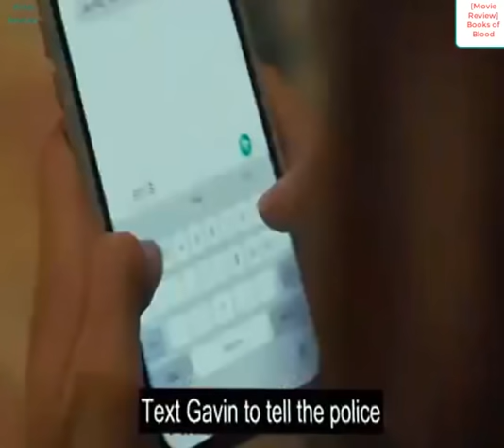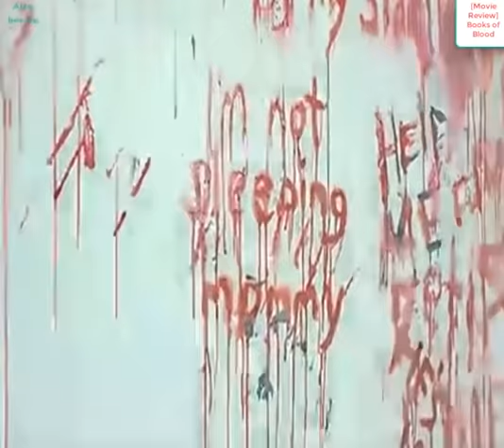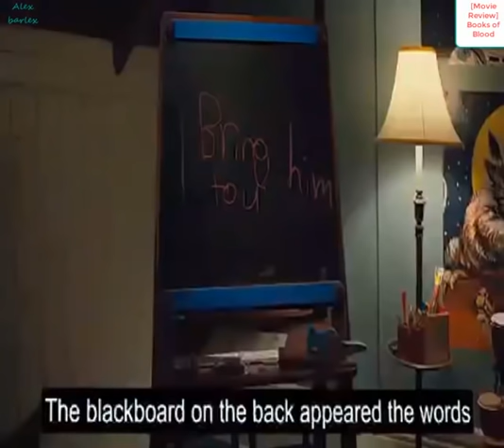Books of Blood 2020 | Full Movie | Story Explain Britt Robertson,Rafi Gavron,Anna Friel,Paige Turco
A journey into uncharted territory through three tales tangled in space and time.

Initial release: October 6, 2020
Director: Brannon Braga
Adapted from: Books of Blood
Based on: Books of Blood; by Clive Barker